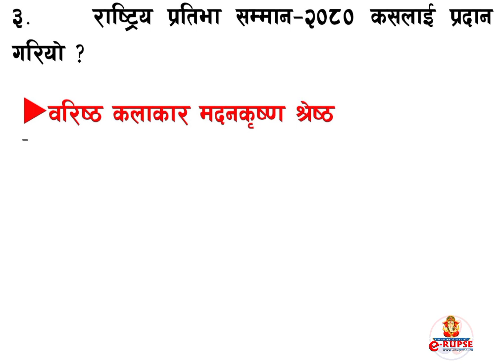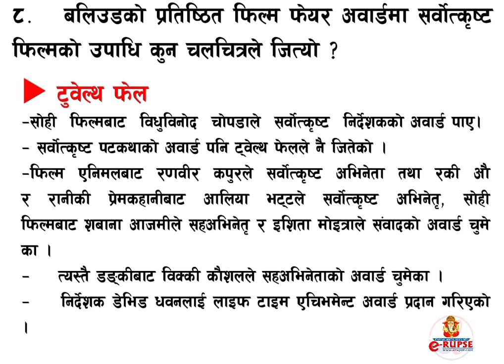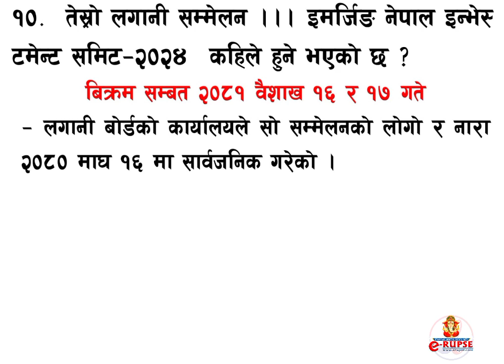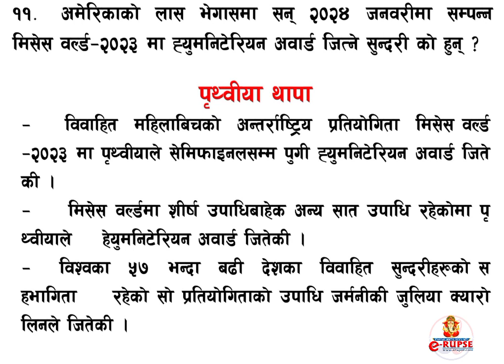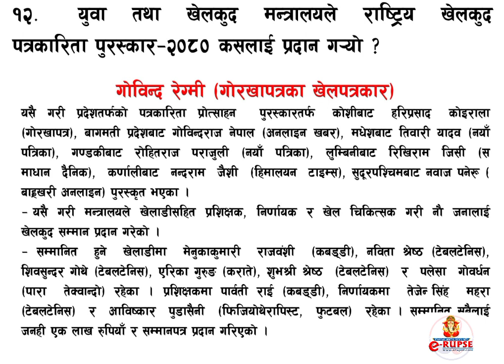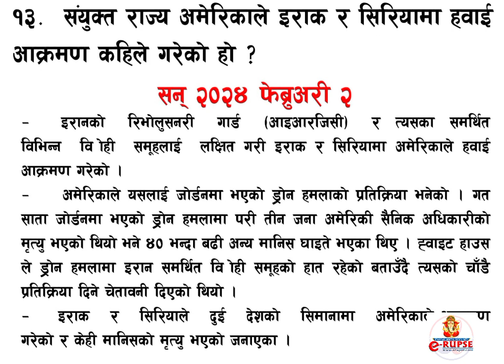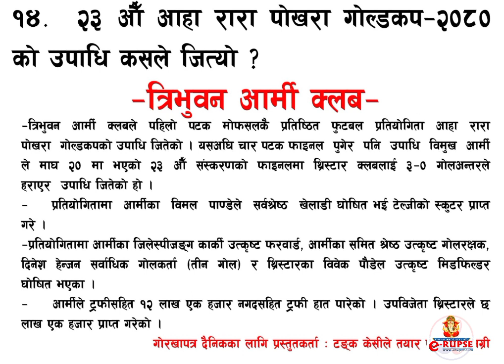लाेकसेवा आयाेग तयारीका १४ प्रश्नहरु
लोकसेवा आयोग तयारीमा रहनुभएका महानुभावहरुले अध्ययनलाइ प्राथमिकतामा राख्नु हुन्छ भन्ने मान्यता अनुरुप यहाँ प्रश्न उत्तरलाइ नै राखीएकाे छ । पढ्ने प्रयास पक्कै पनि तयारीमा रहेका महानुभावहरुले गर्नुहुने नै छ ।